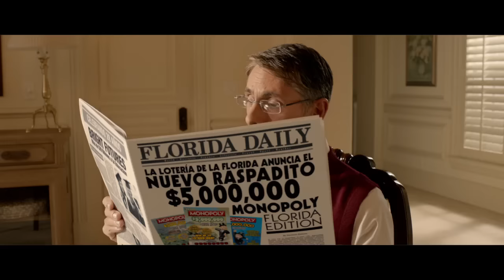MONOPOLY FLORIDA EDITION - de la Loteria de la Florida